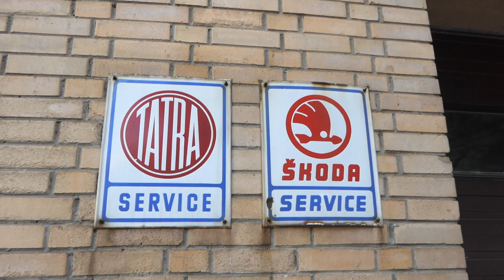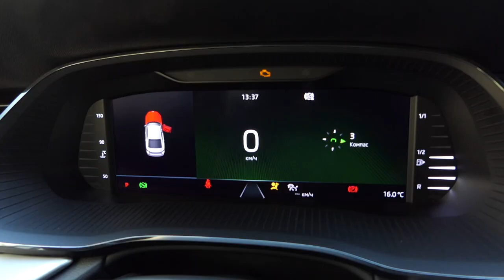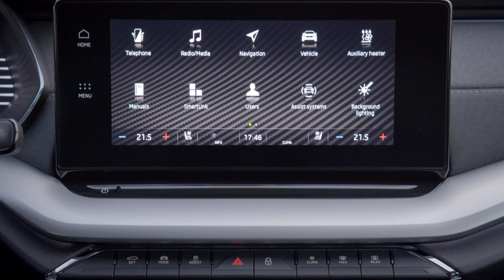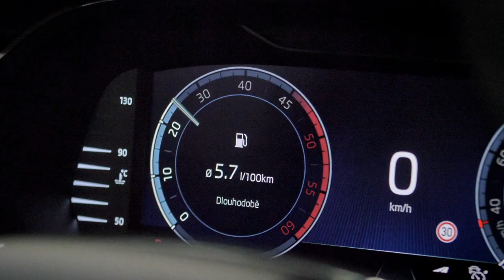Новая Skoda Octavia A8 российской сборки. Цены и обзор популярного лифтбека. Шкода Октавия 2020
Шкода Октавия 2020 российской сборки. Интерьер, вместительность, гамма моторов?